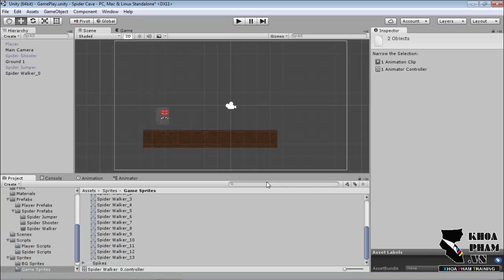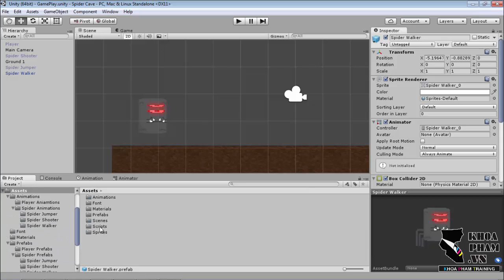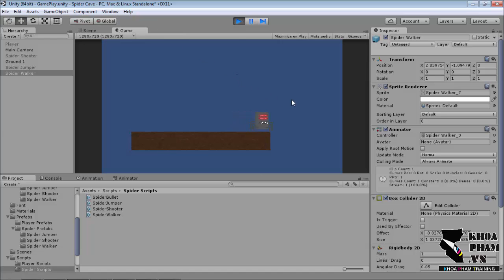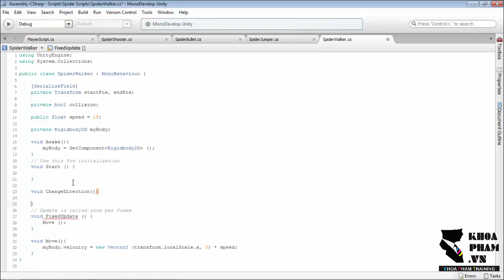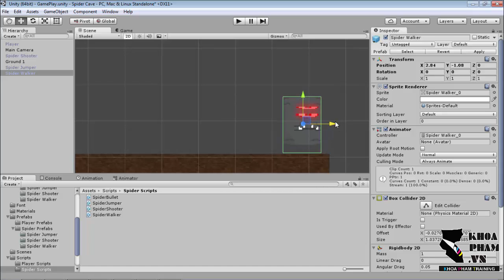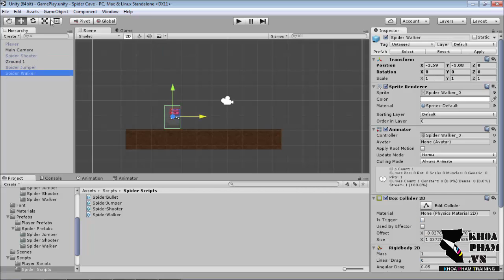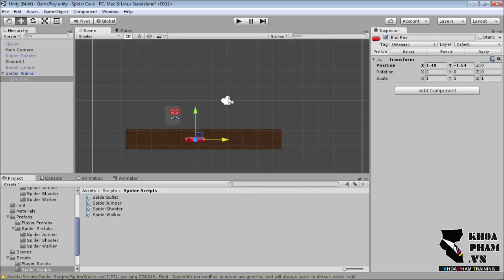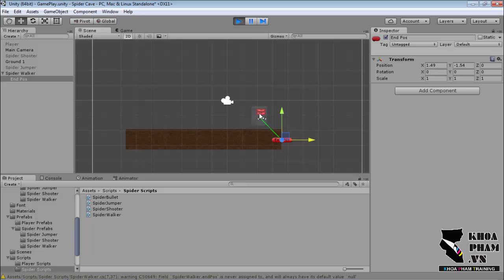LẬP TRÌNH UNITY3D (GAME SPIDER CAVE) Bài 5: Tạo các enemy Phần 2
KHOÁ HỌC LẬP TRÌNH GAME UNITY TẠI KHOA PHẠM gồm 2 phần: GAME 2D và GAME 3D, bạn đang được xem phần GAME 2D
Bài 5: Tạo các enemy Phần 2

Để xem toàn bộ Khoá học Lập trình Game 2D&3D với Unity 3D tại Khoa Phạm, vui lòng truy cập đường dẫn sau

Hỗ trợ kỹ thuật miễn phí cho tất cả mọi người tại Trung Tâm Đào Tạo Tin Học Khoa Phạm hotline , email